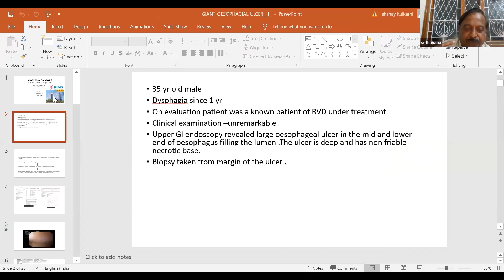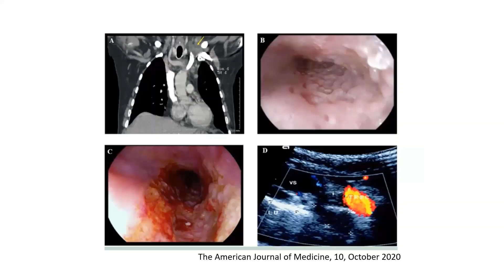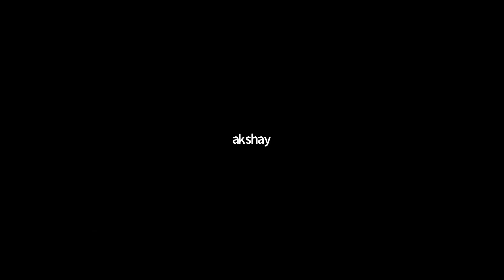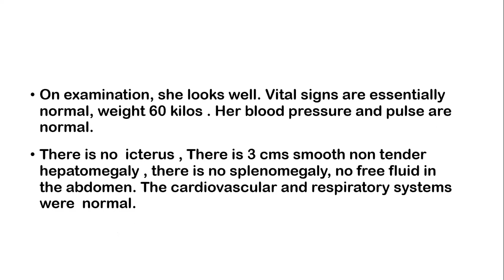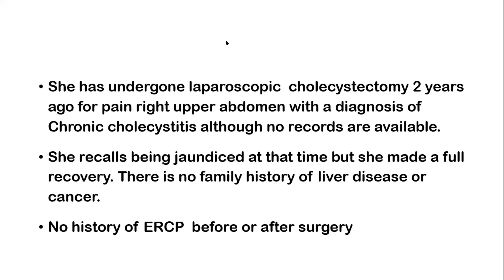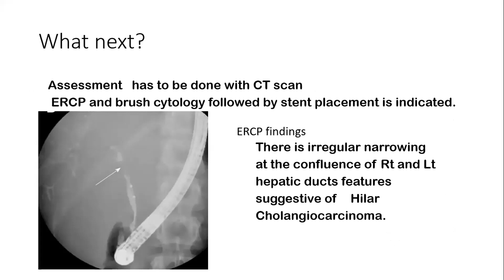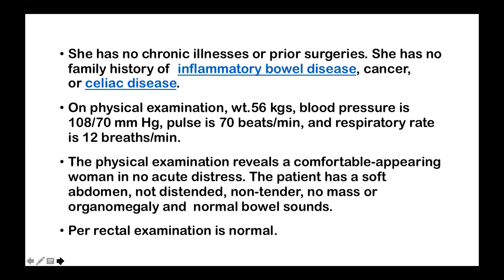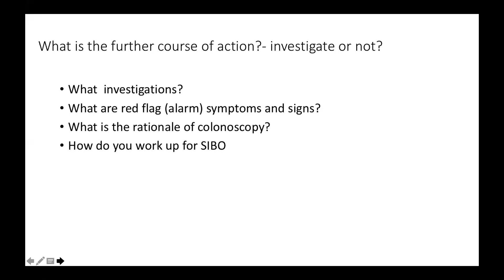OSCE : Oesophageal Ulcers, IBS like symptoms by Prof Sethubabu, Senior Consultant, KIMS, Hyderabad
ISG Kerala Chapter  PG Clinics on Oesophageal ulcers/IBS  by Prof Sethubabu Seniro Consultant at KIMS, Hyderabad
This video is only for teaching purpose and should not be used for diagnostic or reference purpose